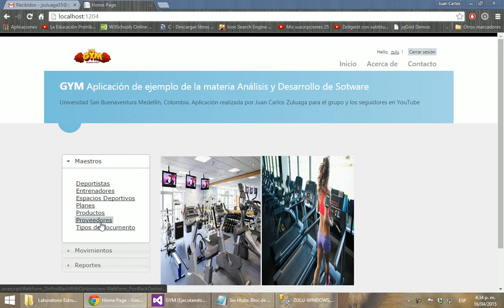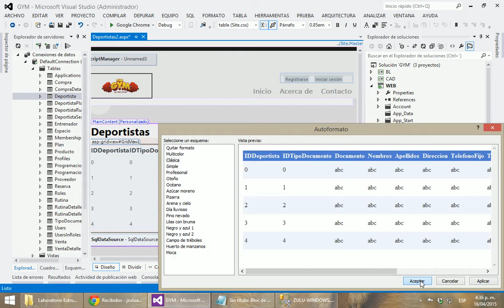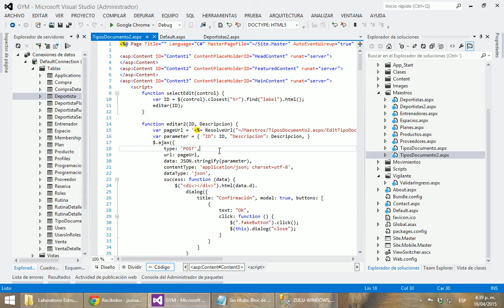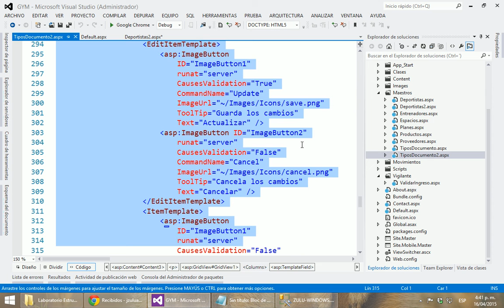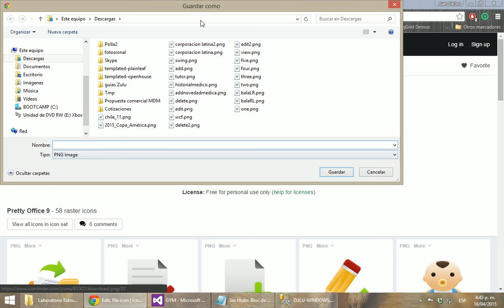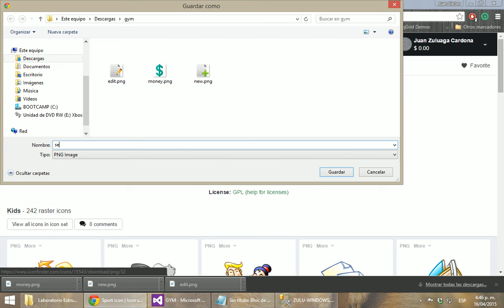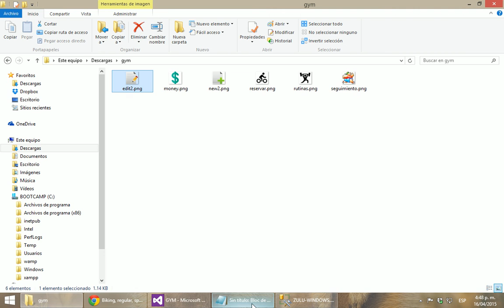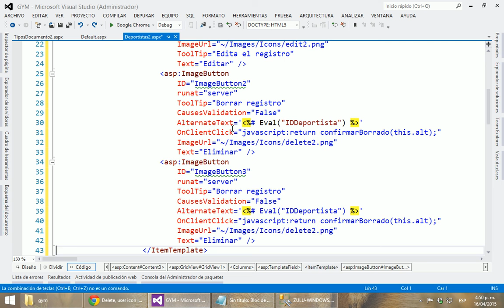Parte 038 - GYM: Opciones Deportista, Parte I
Aplicacón para un Gimnasio de ejemplo para desarrollar en el curso de Análisis y Desarrollo de Software del 2015-I que se dicta en la Universidad San Buenaventura Medellín, Colombia. Esta aplicaición se realizara en Visual Studio 2012, Con SQL Server 2012. Se utilizará como lenguajes principales el C# y ASP.NET